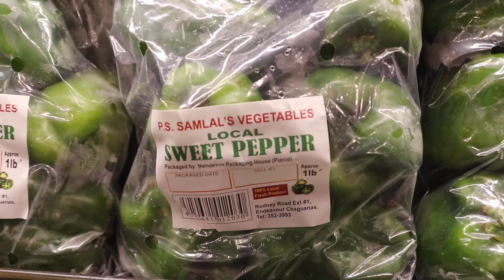TEST CRICKET WOULD DIE IF WE DO NOT PAY ATTENTION TO WHAT IS HAPPENING AROUND THE WORLD.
No stranger to the local and regional circuit and one who has some records under his name from at an Early Age. Kristian Kallicharan is looking to maintain his momentum from the practice matches as he continues to stay focus and balance his timing with school 🎒cricket livestream broadcasting media production 📱 298 8729